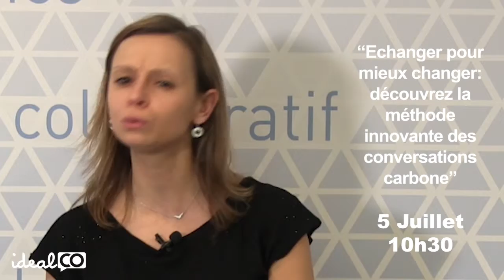Teaser des formations Énergie - 2e trimestre 2019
Découvrez ce qui vous attend au 2e trimestre 2019 sur la communauté Énergie !